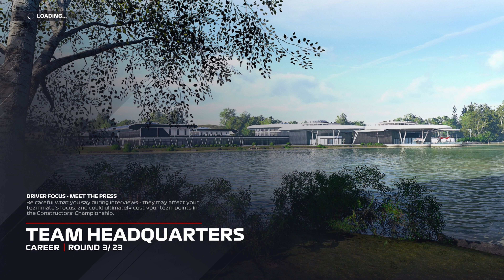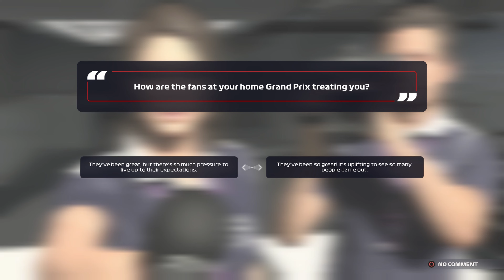HOME RACE, DRIFT AND OUR FIRST POINT!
F1 2021 My Team Career Mode Gameplay!

Round 3 of 23 at Portugal, our home race! We qualified P12 and managed to finish P10 earning our first point of the season! And more good news, our team-mate was awarded driver of the day by starting in last and making tons of overtakes in the first two corners into P16 and finishing in P17.
Consistent drive from our team-mate Alesi and a deserved second award in just three races!

Next round, Barcelona!